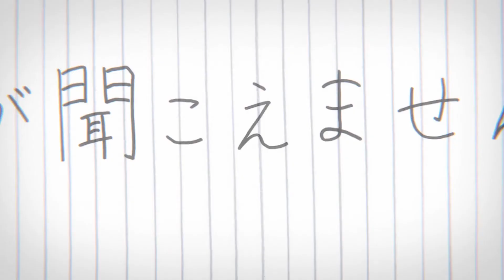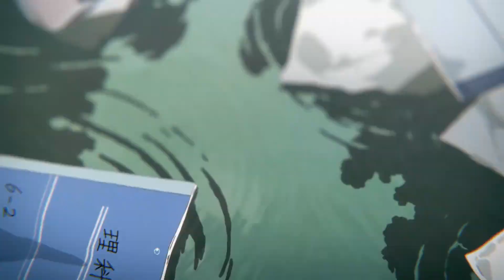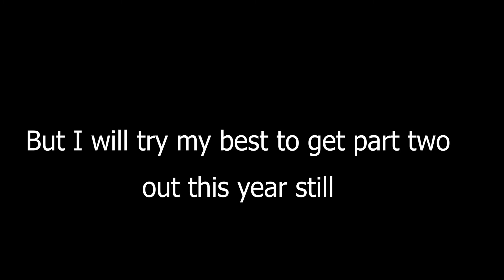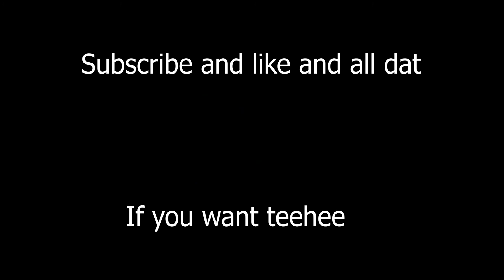A SILENT VOICE MOVIE : ABRIDGED // PART 1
Wow, it has really been a year since I posted that short little test video.

A special thank you to all my cast member for sticking it out with me and getting this done, can't wait to work with them on part 2 and any future projects. I will be linking the cast members and their socials for anyone that has seen their talent like I have and get them aboard

Spare cucci: Young shoya Ishida
 Don't have his socials

more actors and actresses are to come in part two, can't wait for them to also have their time to shine